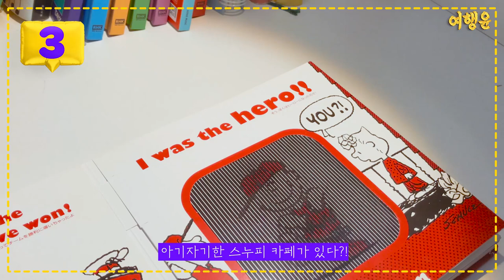🥞카페 추천 BEST 4 | 서울, 남양주 인싸카페.zip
이 구역의 갬성? 탐험가는 나야나~♬ 나야나~♬
☕ 2분만에 만나보는 핫플레이스 디저트집 4곳을 소개합니당
원래 인테리어가 트랜드 해야 커피 맛두 좋은 거 국룰인거 아시죠?!
장소와 메뉴는 영상과 함께 아래 설명을 참고하세욤~🥨

☕ 베이커리 씨어터
남양주 북한강 뷰 예쁜 정원 카페 베이커리
✅ 경기 남양주시 화도읍 경춘로2696번길 4-15
✅ 주말 10:00 - 23:00 / 평일 10:00 - 23:00
✅ 아메리카노 6500원 / 빵 가격 평균 7000원

☕ 묘사서울
맛있는 쑥라떼를 맛볼 수 있는 서울숲 카페
✅ 서울 성동구 서울숲2길 2
✅ 커피 가격 평균 5500원 / 빵 가격 평균 5000원

☕ 카페 아무흐
스누피 캐릭터 카페, 디저트
✅ 서울 성북구 보문로21길 19-2
✅ 주말 13:00 - 21:00 / 공휴일 13:00 - 21:00 / 평일 12:00 - 21:00
✅ 아무흐 플레이트 14000원 / 밀크티 6500원

☕ Sarr 잠실점
✅ 서울 송파구 삼학사로18길 13
✅ 매일 12:00 - 22:00
✅ 사르르 팬케이크 12000원 / 버터크림 팬케이크 13000원

💁Meet a perfect cafe in 2 minutes by video
 with a popular interior and delicious dessert 💕